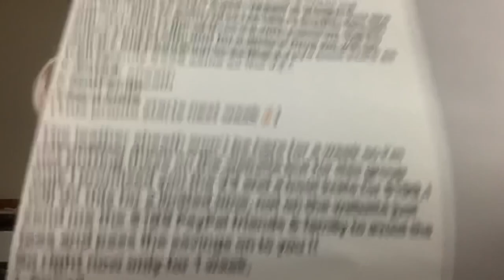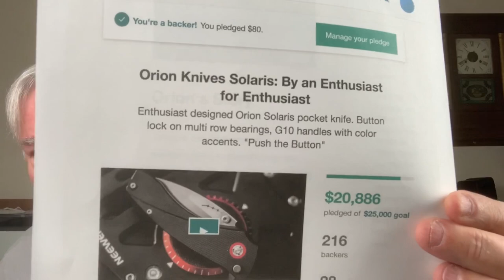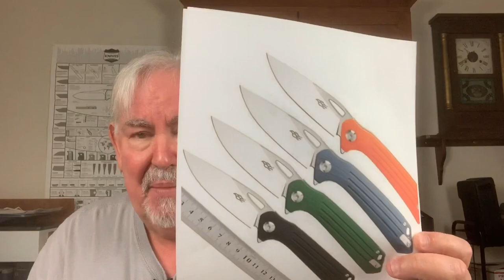Traders Corner August 2020 Knife Sale Dates August 15th & 29th 8pm EST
Traders Corner August

LTK brand Hats,Strops & Koozies are now available $18 for hats / $48 forStrops & $5 for Koozies ($1 for each additional koozie)(includes USA shipping)

Upcoming knife sale: August 15th & 29th 8PM EST (August 13th & 27th for $5 & $10 Patrons)

Prize is choice between Olight Perun & Kizer Clutch

Check out the new Ganzo/Firebird FH91

Knives for sale or trade

Check out the new Envy in carbon fiber liner lock